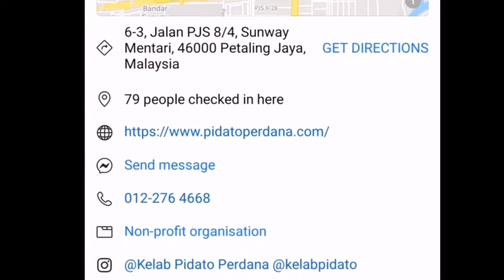Atasi Gemuruh, Serlahkan Keyakinan BENGKEL PENGUCAPAN AWAM 25/10/2019 BHGN 1 Kelab Pidato Perdana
Bengkel percuma ini di bawakan oleh Kelab Pidato Perdana Cawangan Miri pada 25/10/2019 jam 8-10 malam.

Menekankan ciri dan kaedah Pengucapan Awam yang betul dan berkesan dengan menyediakan platfom latihan kepada ahli.

kerna ianya Gratis/Percuma Gais Gais Gais